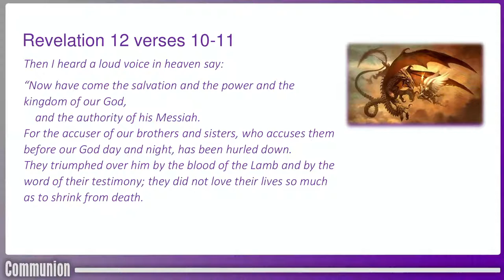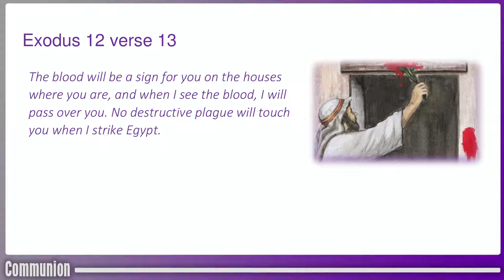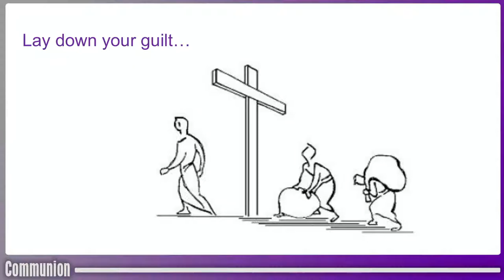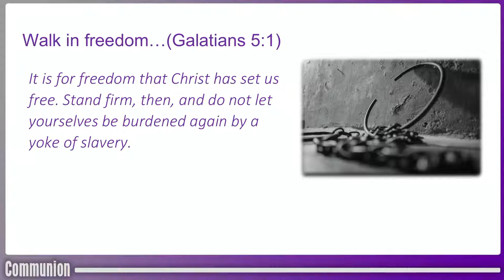YCC Online - 12th September 2021